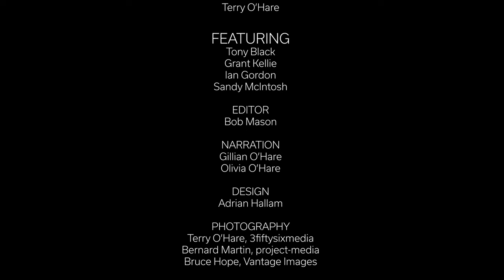Tay Gillies Interview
In 2023 I headed to the River Tay to Interview a few very experienced Tay Ghillies. In the Tay Gillies Interview. It was both great fun end enlightening to hear Tony Black, Sandy McIntosh and Robert Grant Kelly talking about their experiences over a long period of time.  I ask the guys about their view on Catch and Release, Spinning, Fly Fishing only, predation and more. We talk about the change in salmon Run times over the years, making comparisons to the Spey and other Scottish rivers. The Tay Gillies Interview will open the mind of many people and educate a great many more.